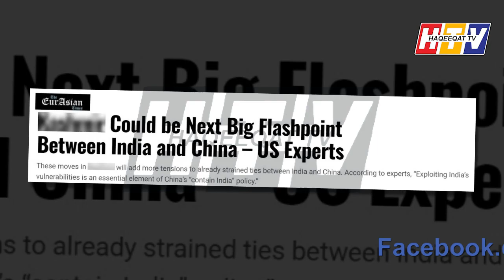India is Unhappy With the Construction of Diamer Bhasha Dam - US Experts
Diamer Basha Dam is a dream project for us to generate electricity and create more than 16,000 jobs but India is not happy and trying to engage China as well so things can go in a different way.